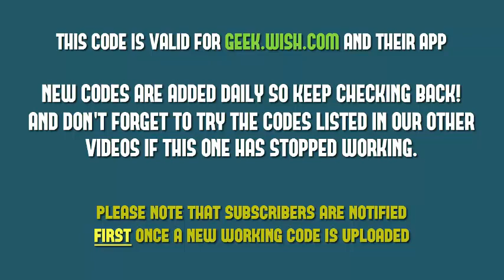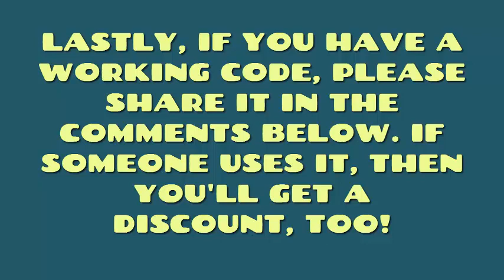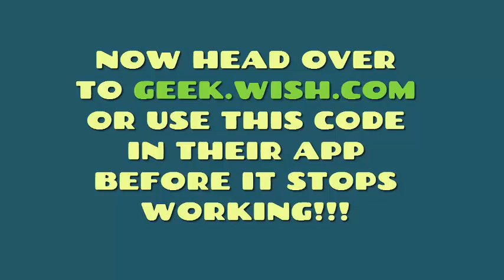Geek Promo Codes 💵 50% OFF ENTIRE ORDER 🌟 100% WORKING 👍 Free Shipping 🚚 April 9 2018 ✅